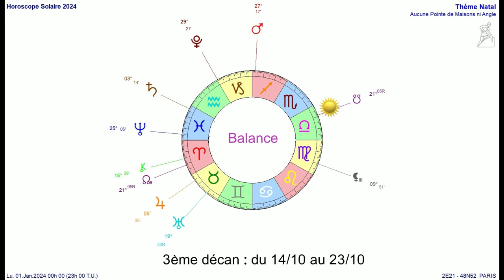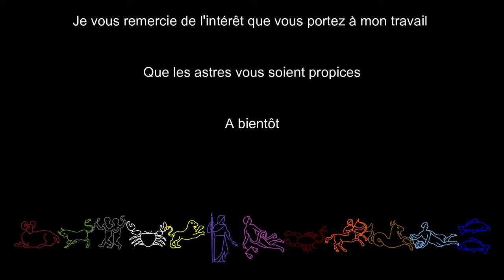Horoscope Balance 2024